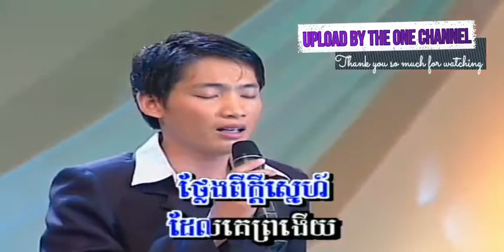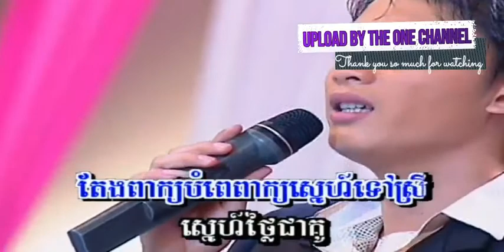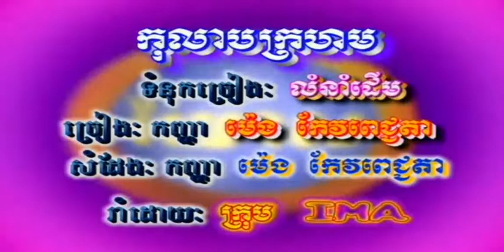ទឹកហូរ ច្រៀងដោយ ឃុំ ប៉ុណ្ណាដែត​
ទឹកហូរ ច្រៀងដោយ ឃុំ ប៉ុណ្ណាដែត​ ○ លោក ហួរ ឡាវី  I គម្រប